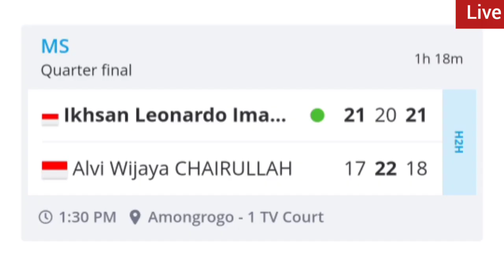🔴 LIVE STREAMING| SEMI FINAL KAPAL API INDONESIA INTERNASIONAL SERIES Ikhsan Leonardo Rumbay